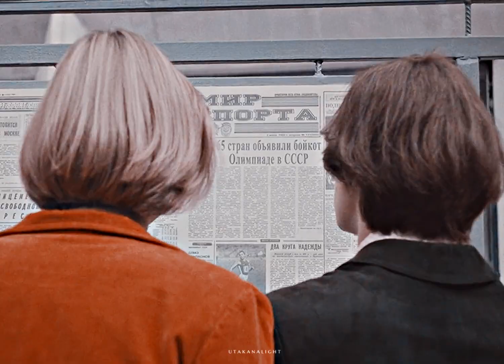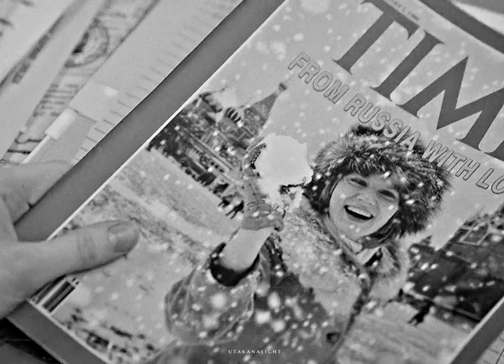до свидания, Москва [ИГРЫ]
!!! ВОЗМОЖНЫ СПОЙЛЕРЫ К ФИНАЛУ СЕРИАЛА

❝ я лично вас не уважаю. но не за то, что вы чешете своим языком, а за то, что вы на самом деле думаете. вы думаете, что все, что мы делаем — ерунда. и не только в комитете, а в масштабах всей страны ❞

фандом: игры (2024); также в видео использованы архивные кадры церемонии закрытия олимпиады-80